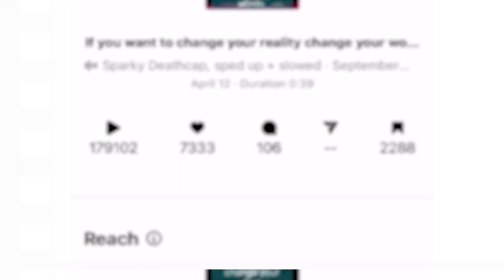How To Make Awesome Short Form Content... And Generate Endless Ideas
In this video I break down how I generate great short form content ideas for multiple businesses and brands, consistently and sustainably.

Additionally, we'll discuss how to make the content better and better.